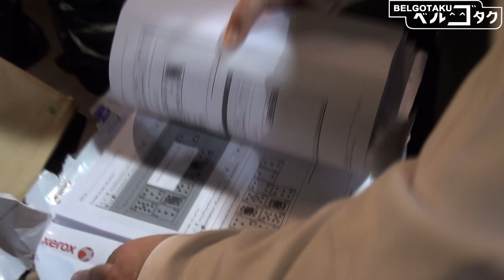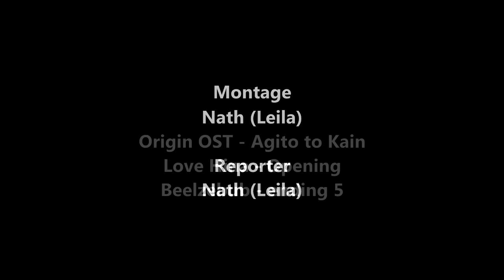[Made in Asia 5] Friday Free Opening - Soirée d'ouverture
Soirée d'ouverture de la Madie in Asia 5 le 8 mars 2013.